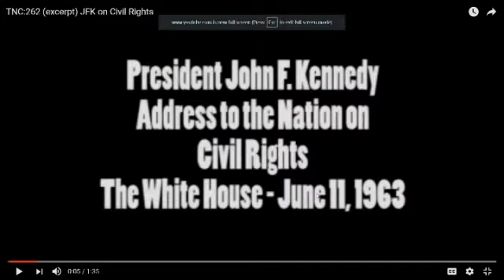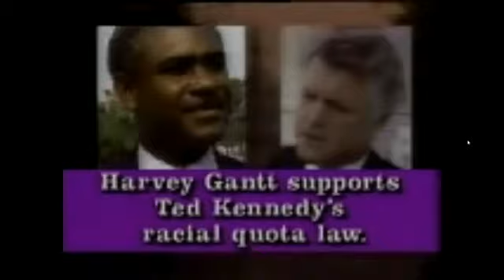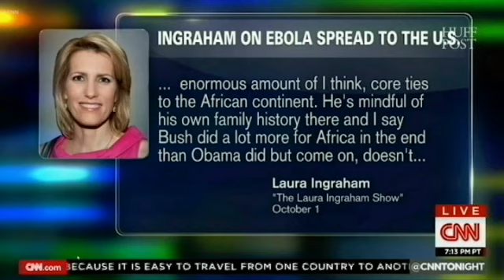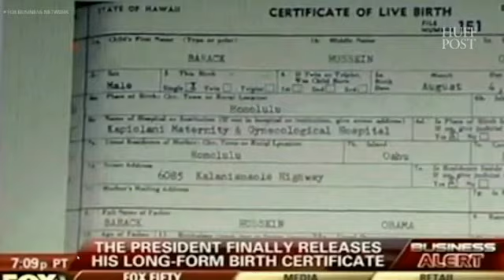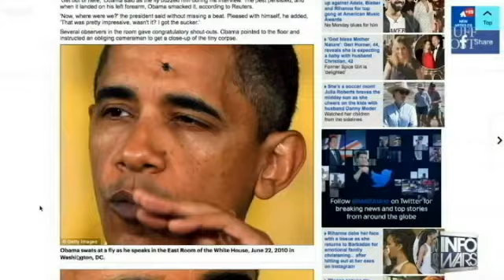Southern Strategy Main Segment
Just the segment on the Southern Strategy for those who do not want to watch the full program. Thanks to the Democratic National Commiteee for providing footage of the Daisy ad.